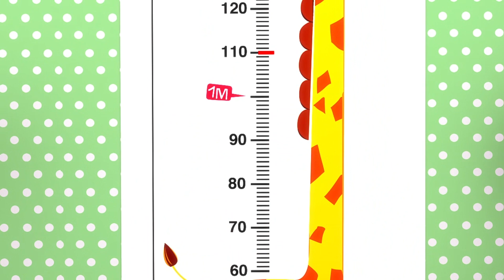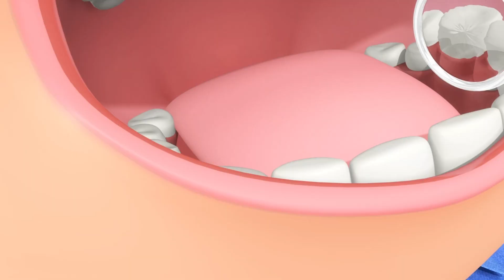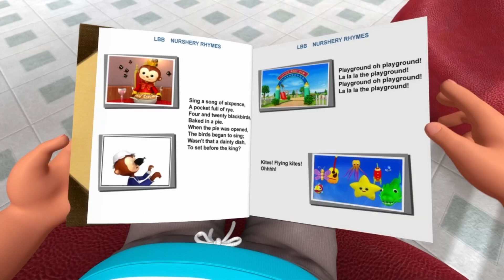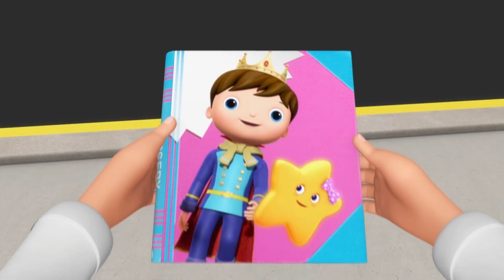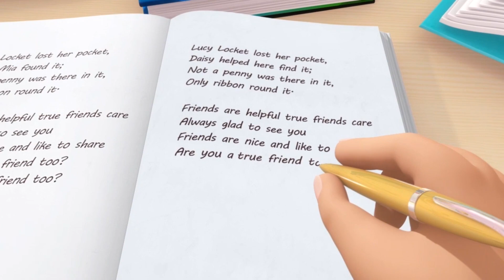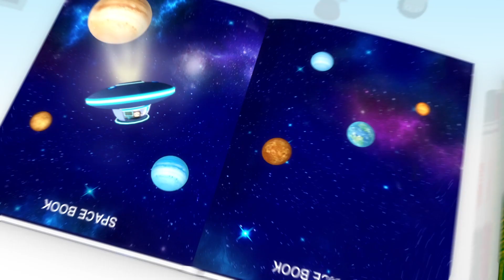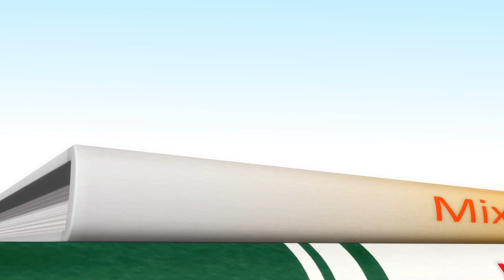Canciones para Niños | Montando una bici | Canciones Infantiles | Little Baby Bum Júnior